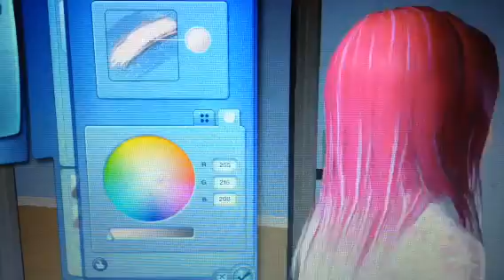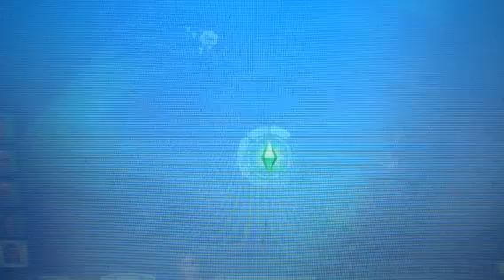Let's Play: Sims 3 | Part 8 | Disco Lipstick